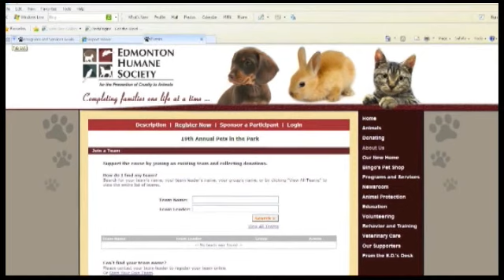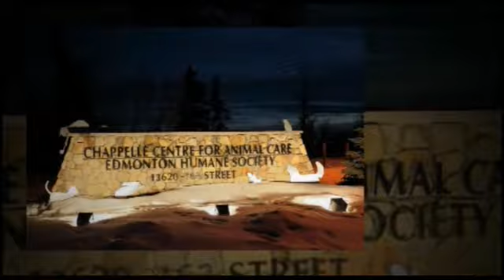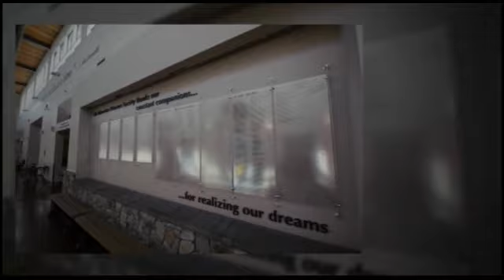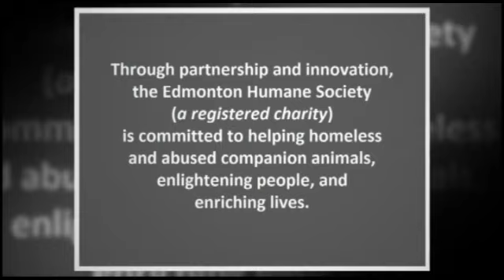Edmonton Humane Society Pawdcast - March 2011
Tune into the Edmonton Humane Society's March "Pawdcast" show in the 'video on demand' version here on Fusedlogic TV.  In this month's show, find out how to get your kids involved in the EHS with some great new opportunities, how to keep your cat exercised and entertained inside your home, and meet a TV star dog who was just adopted from the EHS.